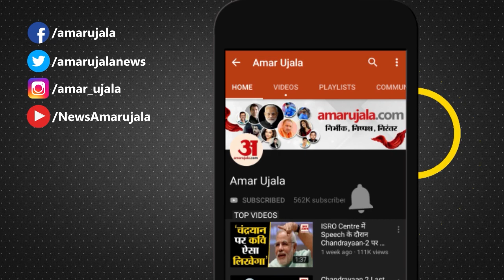Virat Kohli से बोले PM Modi- आपके कारण Delhi के Chole Bhature का हुआ होगा नुकसान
Fit India Movement के तहत PM Modi ने Virat Kohli से बातचीत की। विराट कोहली ने इस दौरान अपनी Fitness Mantra तो साझा किया ही, साथ पीएम मोदी ने विराट कोहली से मजाक में कहा कि आपकी वजह से दिल्ली के Chole Bhature का नुकसान हुआ होगा। देखिए ये मजेदार बातचीत।